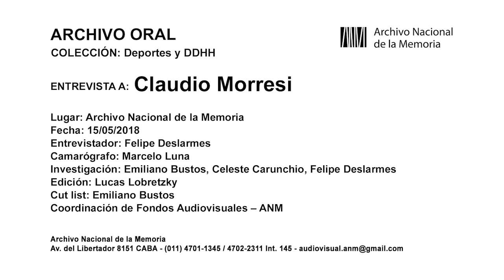Entrevista a Claudio Morresi - Archivo Oral del Archivo Nacional de la Memoria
Fragmentos de la entrevista a Claudio Morresi realizada por el Archivo Nacional de la Memoria (ANM). Claudio es Legislador de la Ciudad Autónoma de Buenos Aires y ex futbolista. Fue secretario de Deportes de la Nación entre 2004 y 2014. Su hermano, Norberto Morresi, fue secuestrado y asesinado el 23 de abril de 1976 por la dictadura cívico-militar.

Su historia forma parte de “Deporte y derechos humanos”, colección que integra el Archivo de Historia Oral del ANM. Un fondo de testimonios audiovisuales que tiene por objetivo escuchar, reconstruir, preservar y visibilizar las memorias sobre el terrorismo de Estado y diversas formas de violencia institucional. Así como, las prácticas y experiencias políticas de resistencia.